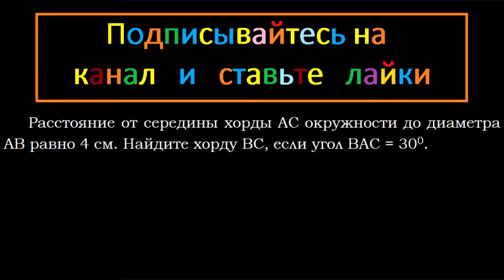Геометрия Расстояние от середины хорды AC окружности до диаметра AB равно 4 см Найдите хорду BC если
Геометрия Расстояние от середины хорды AC окружности до диаметра AB равно 4 см. Найдите хорду BC, если угол BAC = 30

Упражнения для повторения курса геометрии 8 класса Четырехугольники